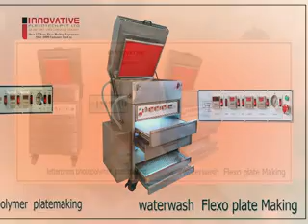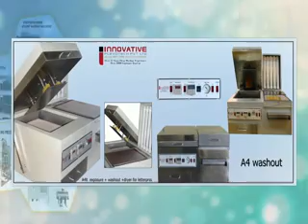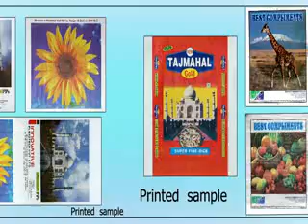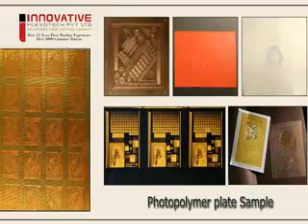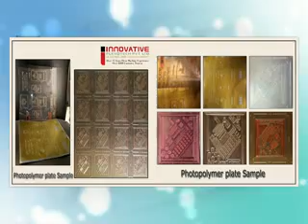innovative flexotech pvt ltd www flexo co in 919824096180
Innovative Flexotech Pvt. Ltd. is a pioneer
 in manufacturing of high quality photopolymer plate making equipment.
Established in 1997 in Ahmedabad, Innovative today is proud of a huge worldwide customer base spread over 110 countries. The company offers flexography, a ‘systems approach’ to pre-press, with a complete selection of equipment for flexo and enjoys over 4000 satisfactory customer installation.
An ISO 9001:2008 certified company, Innovative believes in ‘Innovation through Technology’ and remains a precursor in introducing the most innovative and revolutionary products that can create ripples in flexo printing, fulfilling its commitment to offer the most futuristic machines to its customers.
Innovative offers a complete in-house production in India. With 24x7 online service support, Innovative offers complete quality assurance as the leading flexo plate manufacturer. Above all, it offers 15 of its equipments that are set along with CTP 200 LPI 1% reproduction systems.
Their main product line includes Photopolymer Regular Line, Photopolymer Jumbo Line, Solvent Distillation system, Letterpress Plate Making, Automatic Stamp Making Machine
As a part of its committed quality control standards, Innovative makes use of 'Reverse Integration' that ensures right from the parts of the machine to the final product, that everything is produced in-house, complying with international standards.
For this, the company has established an ultra-modern manufacturing set up covering an area of 30,000 sq. ft. The company has installed latest equipments to guarantee delivery of the best quality production. All ‘Job Parts’ possess the CNC, VMC, boring machines and plano miller. Innovative has also established and applied a stringent Quality Control System for design, development, and production for paper converting machinery according to the requirements of ISO 9001:2008.
 The design department of the company, keeping pace with the technological advancements of the world, takes pride in designing the most futuristic machines while an expert and dedicated workforce of more than 45 skilled professionals, assures the finest quality products and ultra – speed in delivery of goods.